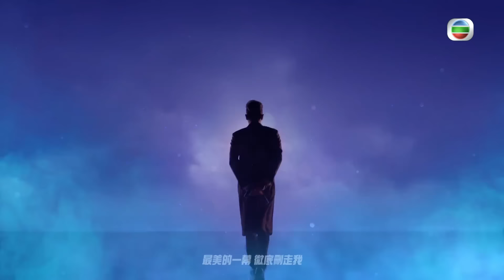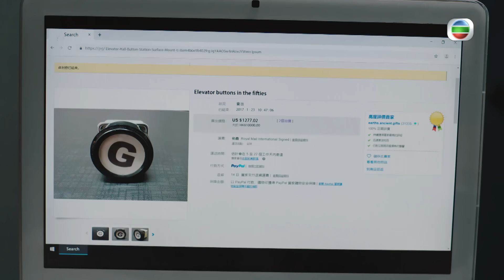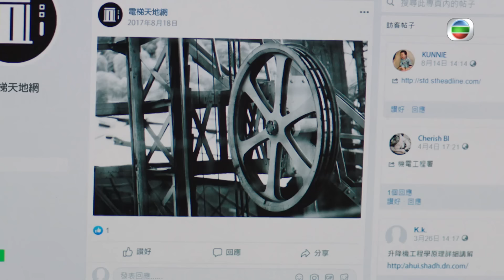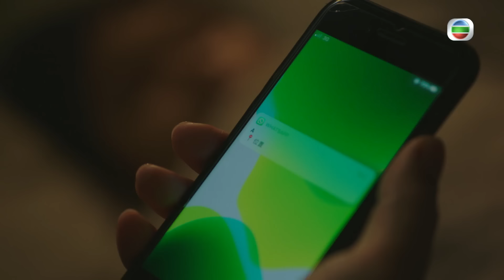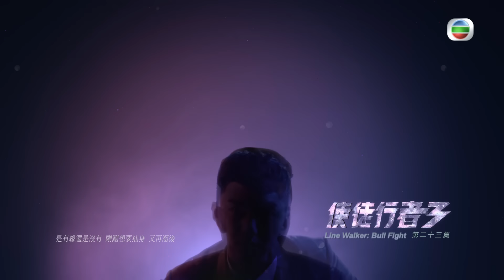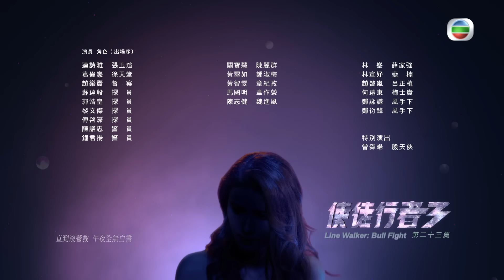TVB 出爐視帝張振朗主演 | TVB警匪劇 | 使徒行者3 23/37 |馬國明(作榮)被陳志健(進風)電擊逼供 | 林峯、苗僑偉、馬國明、袁偉豪、黃智雯、黃翠如 | 粵語中字 | 2019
使徒行者3(Line Walker: Bull Fight) (主演:林峯、苗僑偉、馬國明、袁偉豪、黃智雯、黃翠如、蔡思貝、張振朗)薛家強(林峯)完成三年臥底任務後，回港開設沐足店，繼續收集情報。刑事情報科總督察章紀孜懷疑卓凱(苗僑偉)出獄後投入黑道，對他進行全面監視。家強與卓凱捲入器官販賣案，聯同女臥底竇亞希及保安局調查官韋作榮(馬國明)，合力搗破涉案集團。保安局及後新設安全情報機構，並邀得徐天堂加入，接管刑事情報科的工作。覃歡喜逃過一死後，暗中調查某社團的秘密。神秘社團原來由長興已故龍頭魏德信的弟弟魏德禮創立，他還設下佈局，對家強、卓凱等展開報復……